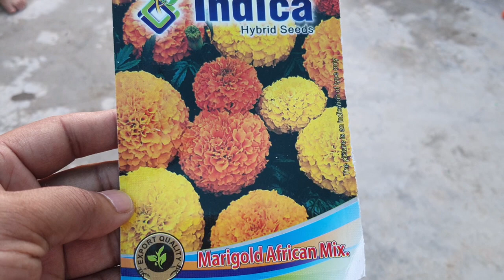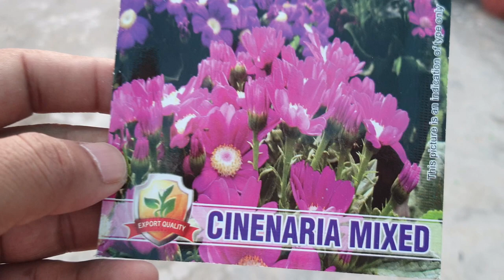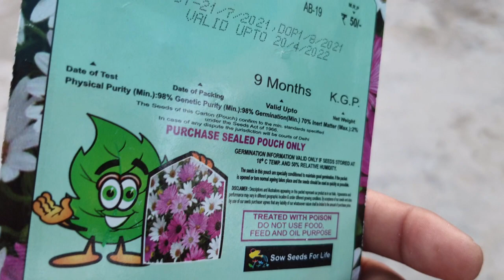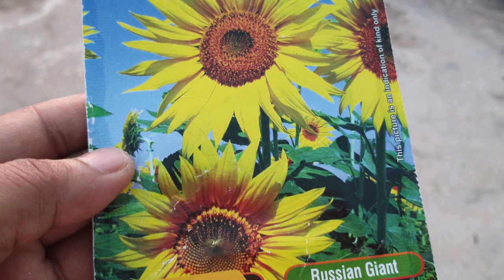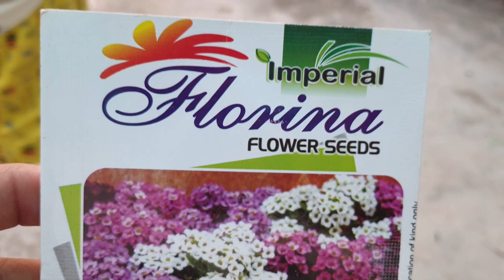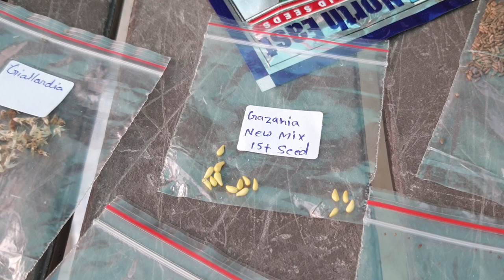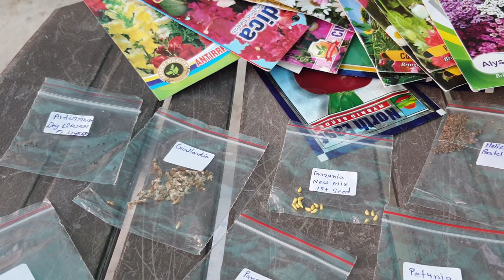Top 25 Heavy Flowering 💐Plants for Winters. सितंबर में लगाए इन फ़ूलों के बीज़ सर्दियों के लिए.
Organic Fungicide

 VIDEO DECLAIMER  👉

THIS VIDEO IS MADE ONLY FOR TO PROVIDE EDUCATION INFORMATION ,THIS CHANNEL IS NOT RESPONSIBLE FOR ANY PROFIT OR LOSS IN ANY KIND OF BUSINESS.